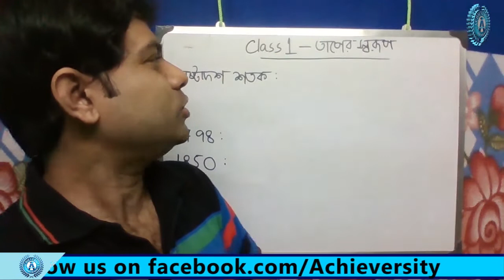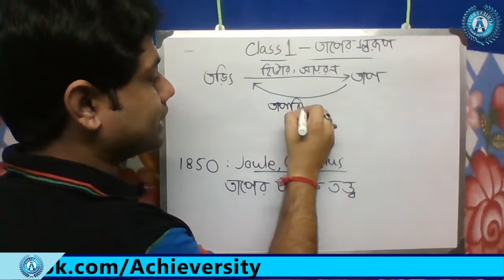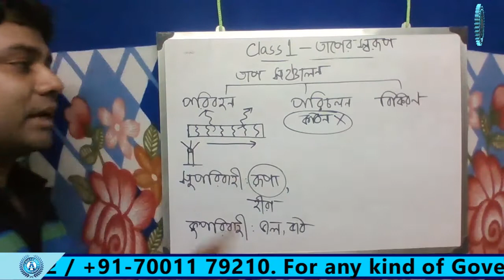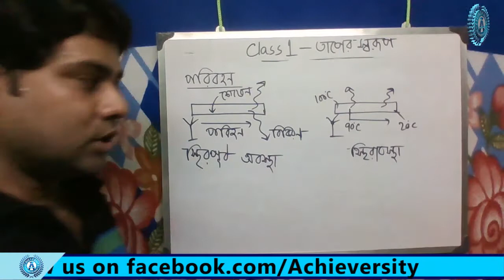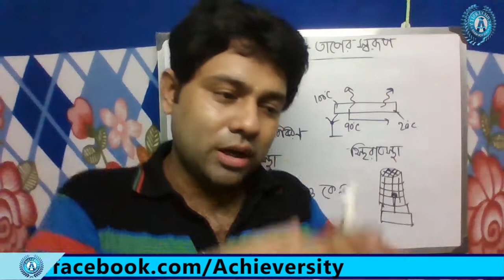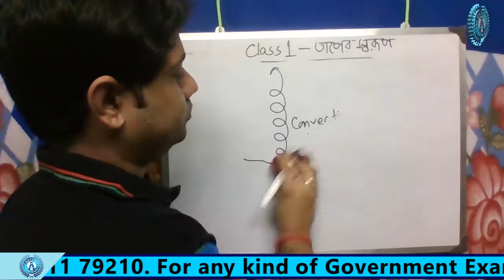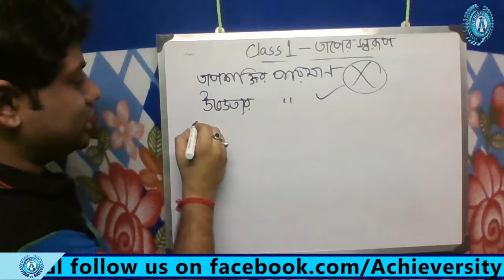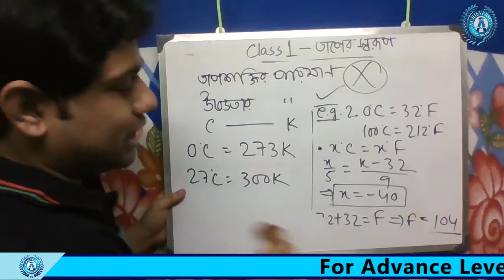PHYSICAL SCIENCE || তাপের স্বরূপ || Class 1 || Joyjit Chakraborty Sir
Achieversity Eduventure  পশ্চিমবঙ্গের প্রথম সারির অনলাইন এবং অফলাইন শিক্ষা সংস্থা যা সম্পূর্ণ বাংলা মাধ্যমে বাংলার ছাত্রছাত্রীদের জন্য যারা বিভিন্ন সরকারি চাকুরীর পরীক্ষার প্রস্তুতি নিতে চাইছেন তাঁদেরকে সঠিক গাইড দিয়ে চলেছে। তাই যারা প্রস্তুতি নিচ্ছেন সরকারি চাকুরী পাওয়ার জন্ন্য তারা প্রতিদিন আমাদের চ্যানেলটিকে follow করুন প্রতিদিন নিজেকে অন্যের থেকে এগিয়ে রাখতে। সঙ্গে থাকুন ভাল থাকুন। knowledge is empowerment 
জয়জিৎ স্যার পশ্চিমবঙ্গের স্বনামধন্য শিক্ষকদের মধ্যে অন্যতম। এনার হাত ধরে সারা পশ্চিমম্বঙ্গের অগুনতি ছাত্রছাত্রী সরকারি চাকুরির জন্য বিভিন্ন পরীক্ষাতে  সাধারণ বিজ্ঞান  বিষয়তে  ভয়কে কাটিয়ে ভিত তৈরি করেছে এবং প্রত্যেকের স্বপ্নপূরণ হয়েছে।যাদের এই বিষয়ে ভয় আছে তারা অবশ্যই স্যারের ক্লাস follow করুন আমাদের এই channel – এ। নিশ্চিত বিজ্ঞানে এমন প্রস্তুত আপনারা হবেন যে সরকারি চাকুরিতে বিজ্ঞান অতি সহজ বিষয় বলেই একদিন মনে করবেনই।
এছাড়াও বিভিন্ন রকমের সাবজেক্ট –এর স্টাডি মেটিরিয়াল পেতে আমাদের ফেসেবুক পেজটিকেও follow করতে থাকেন।আগামীদিনের স্বপ্নপুরনের যাত্রায় সবাইকে শুভেচ্ছা ।

### মক টেস্ট ও অন্যান্য নানান মেটেরিয়ালস পেতে আমাদের টেলিগ্রাম চ্যানেলেও যোগ দিতে পারেন

## আমাদের ইন্সট্রাগ্রাম পেজের লিংকঃ-
achieversity.official